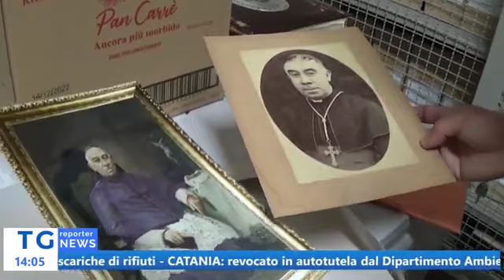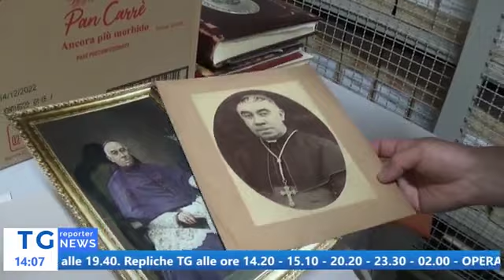ACIREALE, I TESORI DELL'ARCHIVIO STORICO DIOCESANO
Servizio di Giovanni Sorbello. 10 maggio 2023